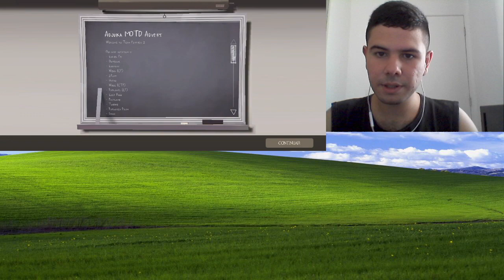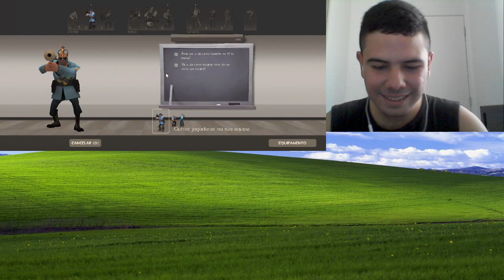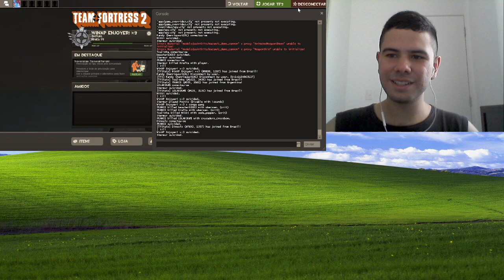Jogando TF2 dps de Cortar o Cabelo e a Barba e ter ido no Mcdonald's kk - TF2